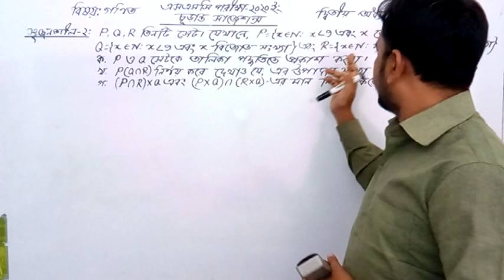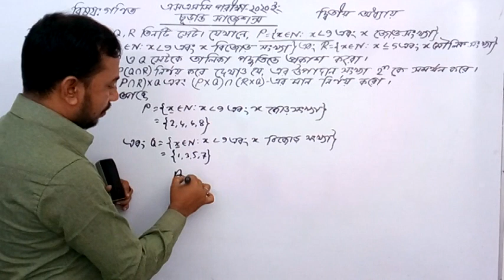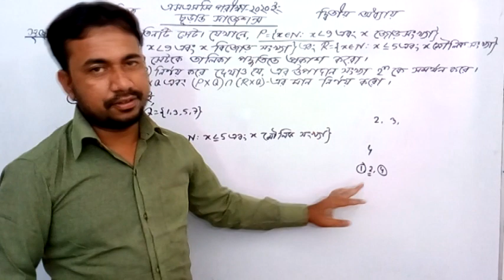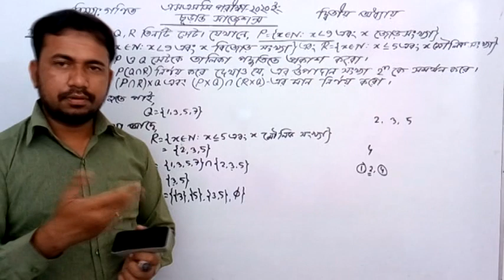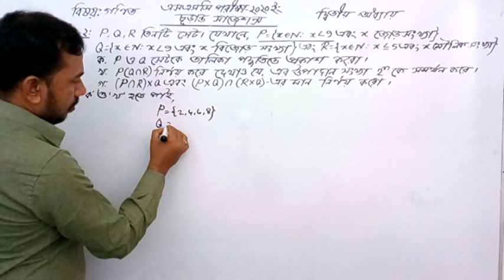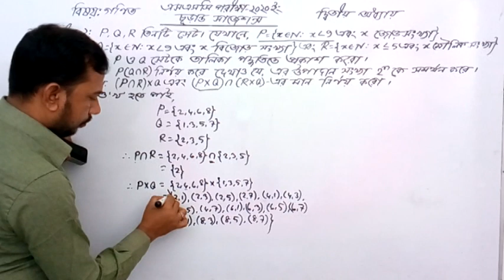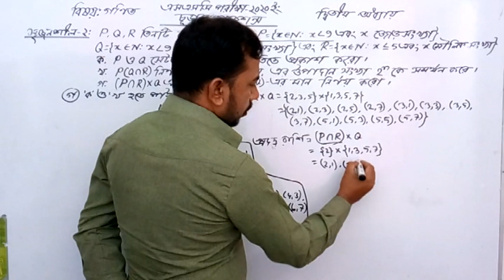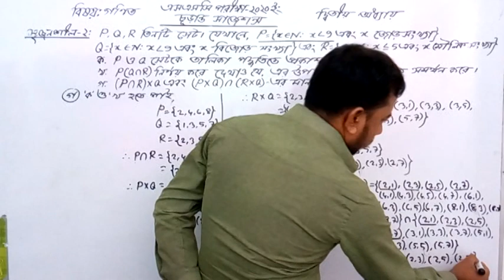SSC Math Final Suggestion 2020, SSC Math Suggestion 2020, SSC Math Chapter 2, এসএসসি গণিত সাজেশন্স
এসএসসি সাধারণ গণিতের চূড়ান্ত সাজেশন্স সলিউশনের একটি ভিডিও সিরিজ আপলোড করবো ইনশাআল্লাহ। এটি আমাদের দ্বিতীয় ক্লাস। ধারাবাহিকভাবে প্রতিটি অধ্যায়ের ক্লাস দেবো। পাশাপাশি ইংরেজীসহ আরো বেশ কয়েকটি বিষয়ের সাজেশন্স আপলোডের আপ্রাণ চেষ্টা থাকবে ইনশাআল্লাহ।

MD. AMIRUL ISLAM AKASH
Teacher, Story Teller & Founder of
eduface